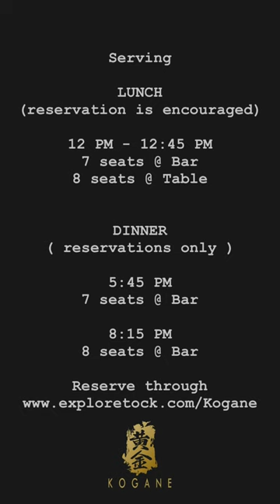Aji/ Spanish Mackerel